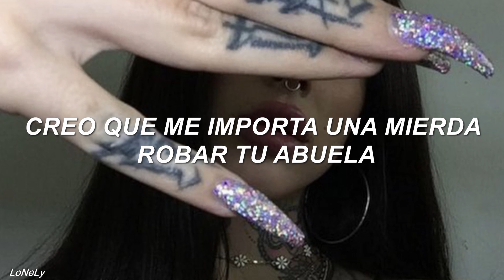FREDDIE DREDD - CHA CHA - Español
FREDDIE DREDD - CHA CHA

Ignore tags or don't idgaf: freddiedredd soundcloud lyrics soundcloud edgy tiktok Damnson tiktokmeme haroinfather savagegasp noturfriend jumex LOVEJUMEX LILJUMEX fatboibari shiloh lyrics sadedgy #$not